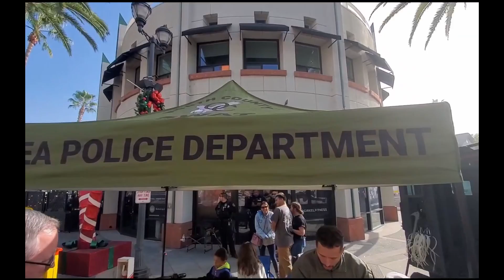Evenimente de Craciun ( Expo de masini vechi , Trupele SWAT , Bradul de la Primarie ) si nu numai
In acest filmulet va luam cu noi intr-o plimbare , unde va vom arata bradul de Craciun pregatit de primaria din orasul nostru , cum au impodobit in downtown  si nu in ultimul rand o expozitie de masini vechi si un fel de porti deschise oferite de catre trupele SWAT al politiei din orasul nostru si al politiei de Freeway .

Va multumim .